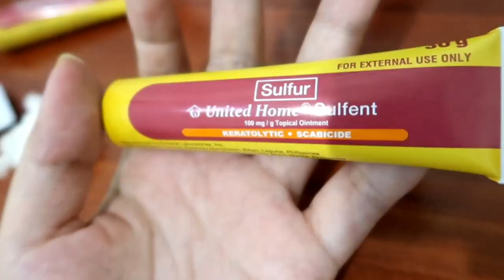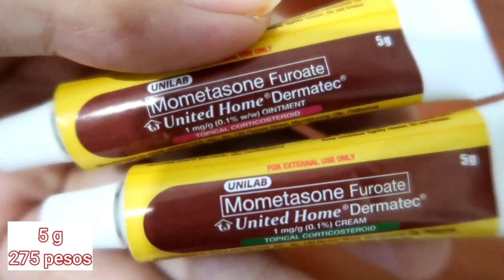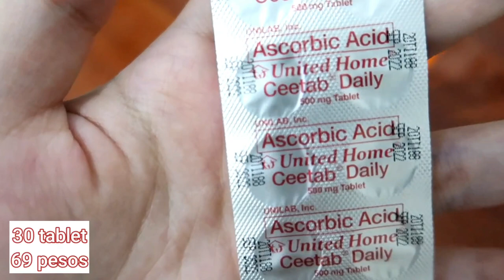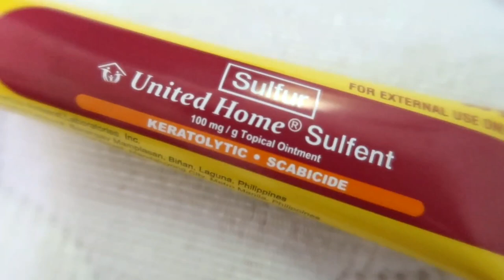BAKIT KAILANGAN NG FERROUS SULFATE VITAMINS (IRON) AFTER MANGANAK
Ang United Home ay may wide range ng affordable pero magandang quality ng gamot, vitamins, and skin care lines. Sigurado talaga ito sa quality at siguradong maasahan natin mga momshie dahil lahat ng mga products nila ay gawang UNILAB.